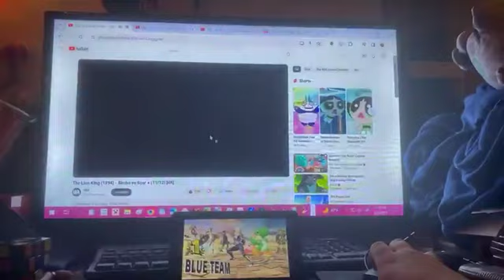The Lion King Special Edition Fairy Type Characters Simba vs Scar on Love Hurts - 2/9/24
This is the Special for Valentine's Day!!